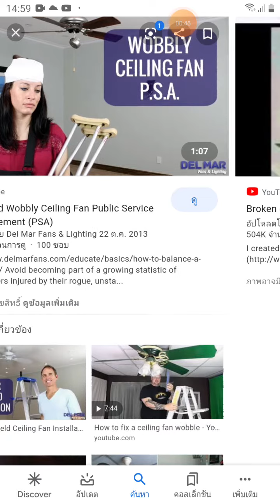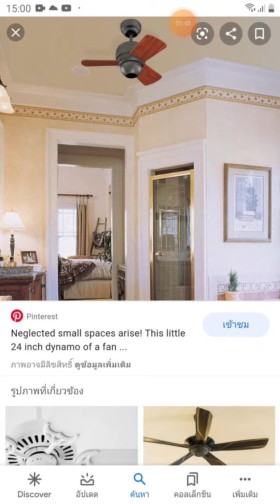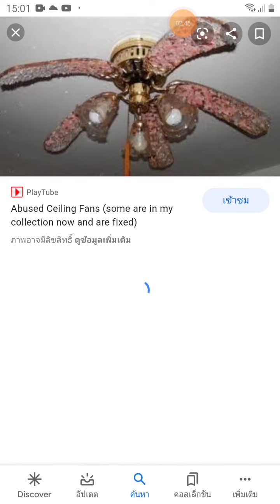Negeclected ceiling fan